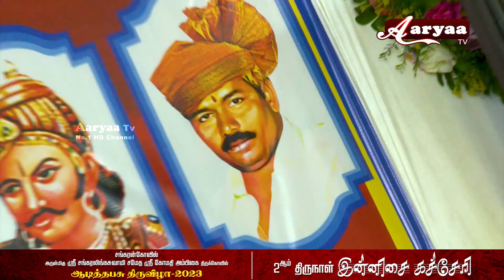ஆடித்தபசு-2023 | 2ஆம் திருநாள் | இன்னிசை கச்சேரி | Gurusamy Yadav Song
ஆடித்தபசு-2023 | 2ஆம் திருநாள் | இன்னிசை கச்சேரி